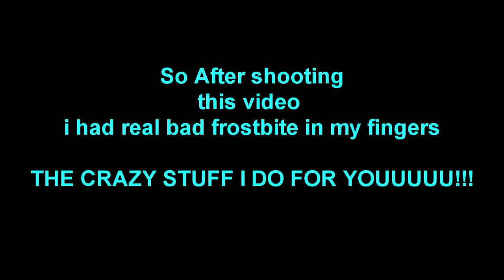Black Man Angry At Frozen Texas Snow Day PART TWO!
PART TWO & Texas is STILL FROZEN!